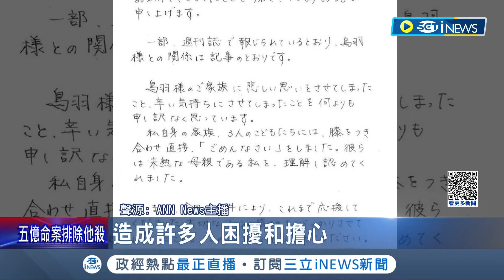廣末涼子完美媽媽形象破滅! 認不倫米其林名廚 宣佈"無限期停工" 廣末涼子與外遇主廚 同時發布道歉聲明│記者 王少筠｜【國際局勢】20230614│三立iNEWS